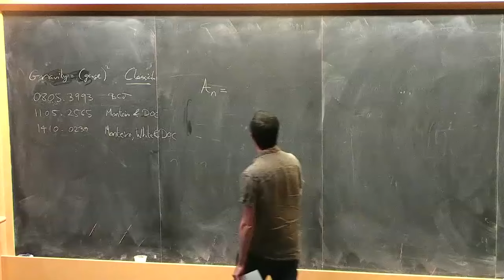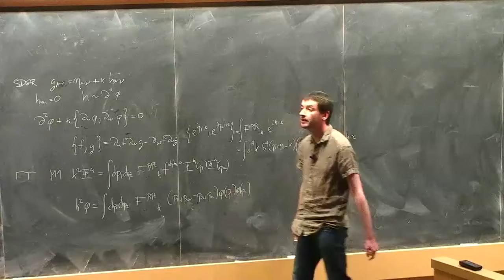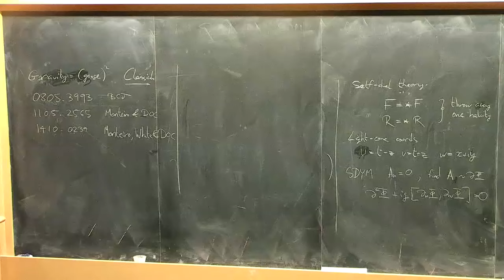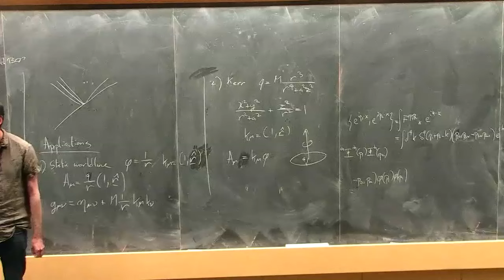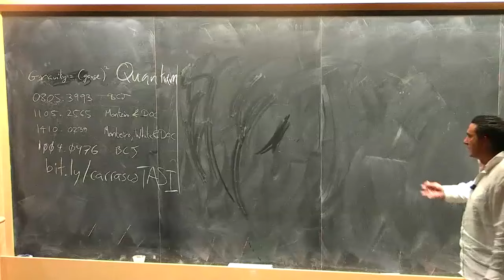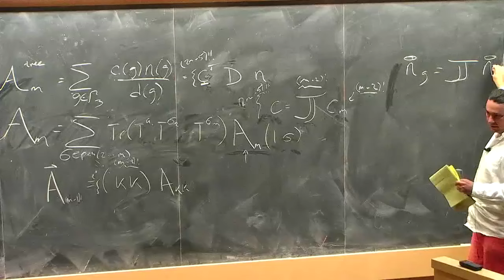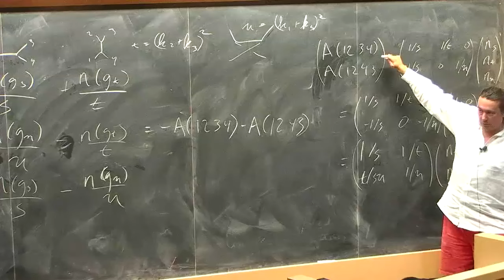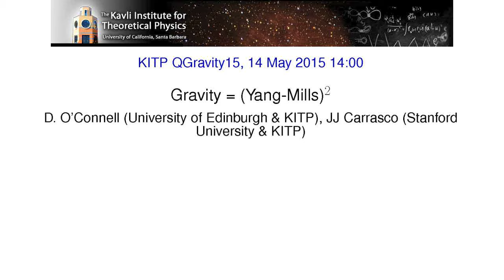D O'Connell & JJ Carrasco - Gravity = Yang Mills^2